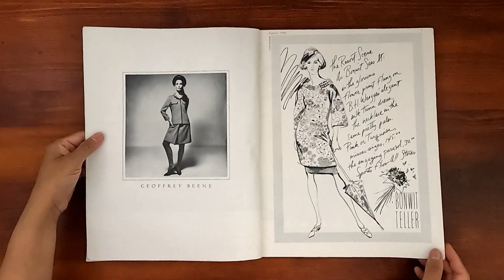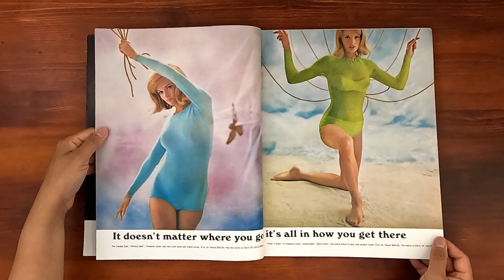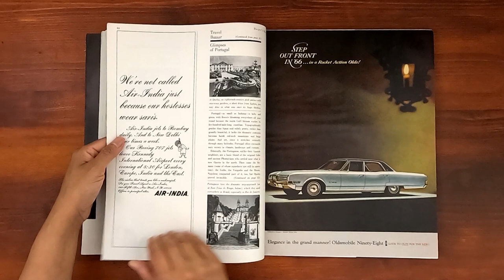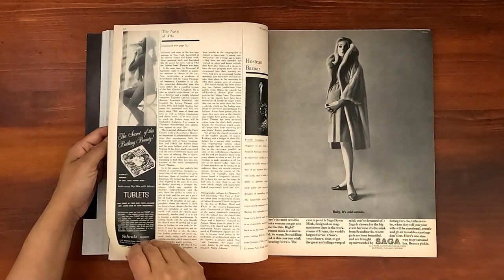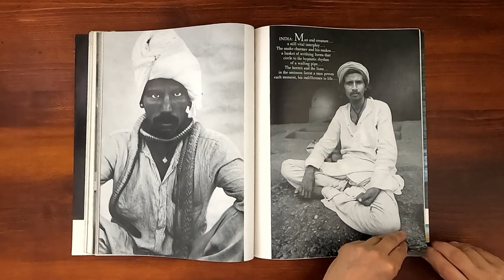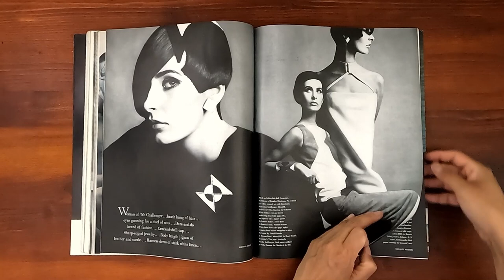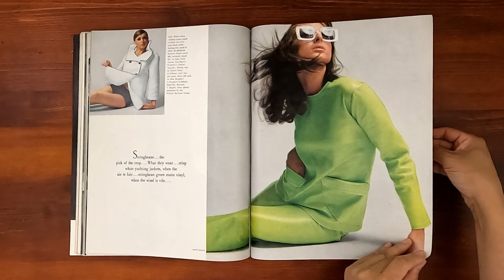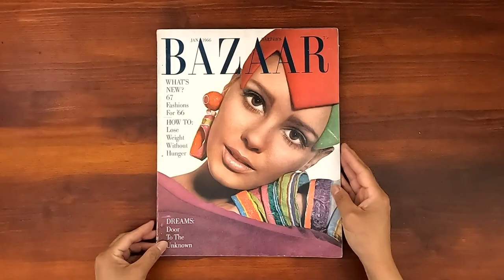1966 January ASMR Magazine Flip Through: Harper's Bazaar w Halston, Avedon, Melvin Sokolsky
Vintage issue of Harper's Bazaar January 1966.  Relaxing ASMR sounds from page turning and a step back in time at the same time.

Cover: Felt shell by Halston photographed by Richard Avedon

Photography: Richard Avedon; Louis Faurer; James Moore; Bob Richardson; Melvin Sokolsky

Fashion and Features:
20  page photographic portfolio on India and Fashions by Hiro Wakabayashi
Woman of 66
The Stringbeans
Kinetic Fashion
Sun Fillies
The Shark Fighter  a story by Maria Dermout
Antigone by Sophokles  translated by Theodore Stinchecum
Matisse In America
Young Chinese Actors of Formosa photographed by Hiro
The Film Directors Eye: Carl Dreyer; Elmer Klos; Arthur Penn - photographs by Bob Richardson
The Atkins Diet

Ads: Lilli Ann; Saks Fifth Avenue; Bonwit Teller; Moygashel; Adele Simpson; Bergdorf Goodman; Galey & Lord; Cadillac; Bernardo; Lincoln Continental; Cole of California; Riviera Sunglasses; Saga Mink